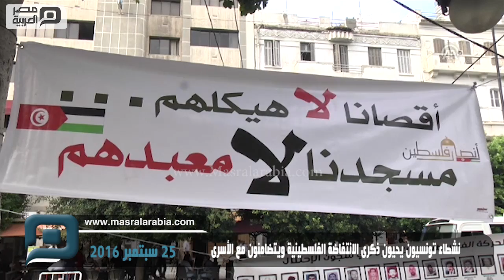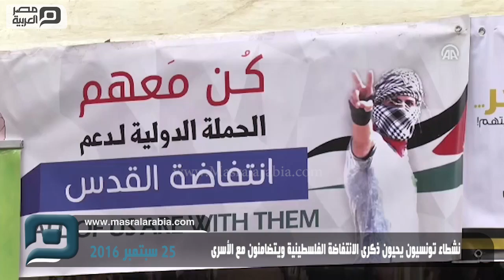مصر العربية | نشطاء تونسيون يحيون ذكرى الانتفاضة الفلسطينية ويتضامنون مع الأسرى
نظم عشرات النشطاء التونسيين المناصرين للقضية الفلسطينية، اليوم السبت، تظاهرة في شارع الحبيب بورقيبة، وسط العاصمة تونس، "إحياءً لذكرى انطلاق الانتفاضة الفلسطينية الثانية عام 2000، وتضامناً مع الأسرى داخل سجون الاحتلال الإسرائيلي".

ورفع النشطاء خلال التظاهرة الأعلام الفلسطينية، فيما داس آخرون بأحذيتهم العلم الإسرائيلي.

وقال مراد اليعقوبي، رئيس جمعية "أنصار فلسطين" المشاركة في تنظيم التظاهرة، إنهم "يحيون ذكرى الانتفاضة الثانية (باتت تسمى انتفاضة الأقصى) التي زعزعت الكيان الصهيوني".